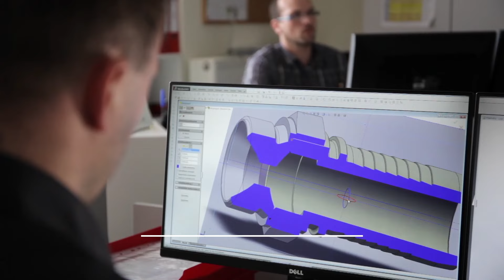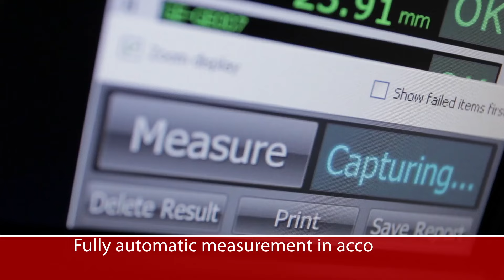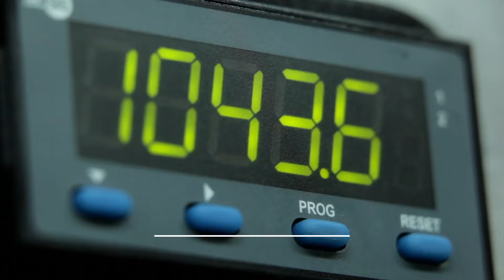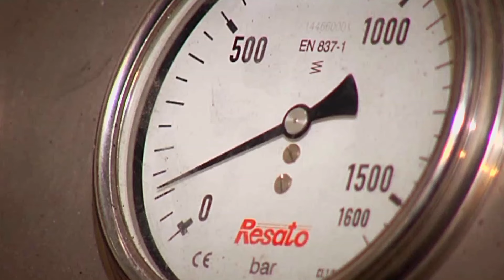Quality Management | HANSA-FLEX